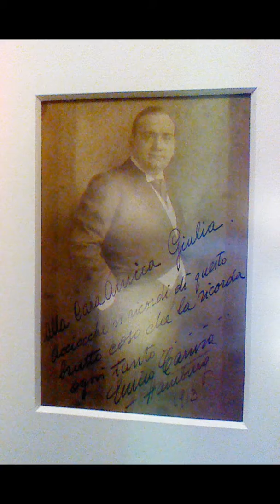Museo Enrico Caruso